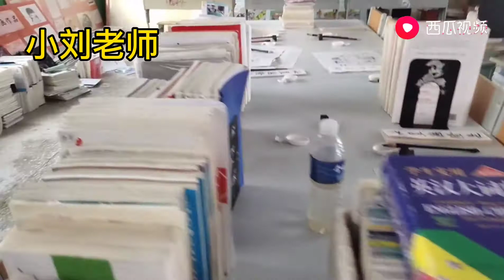九年级最后一次模拟考试，学生有点兴奋，早早就把书本资料搬走了